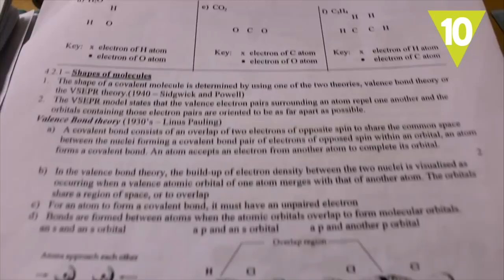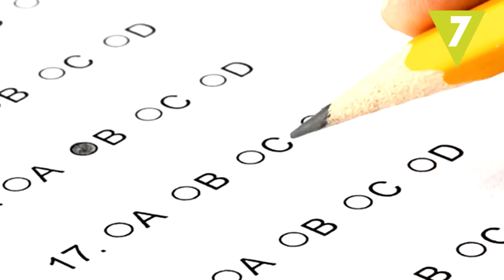Las 10 respuestas de exámenes más divertidas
Todos hemos sufrido delante de un examen al no saber la respuesta correcta y es, en esas situaciones, cuando ¡surge la creatividad! Te traemos 10 de las respuestas más graciosas y divertidas que hemos encontrado.